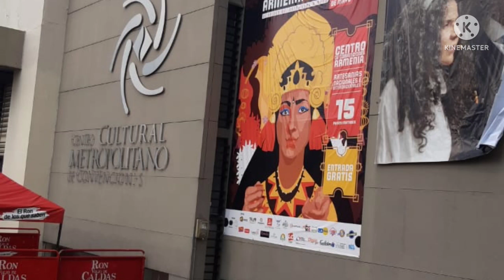FERIA ARTESANAL ARMENIA.MAYO 10 AL 15 DE 2022.STAND DE PAKISTAN.S AMERICA